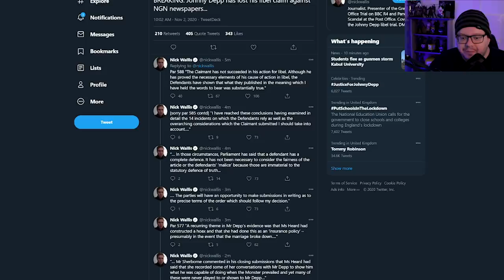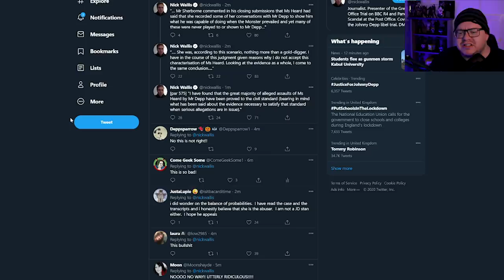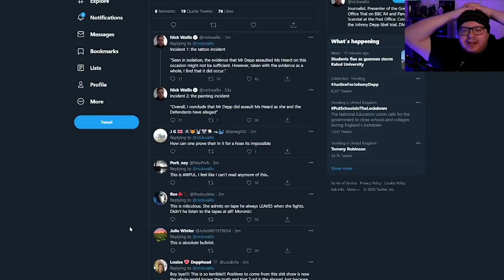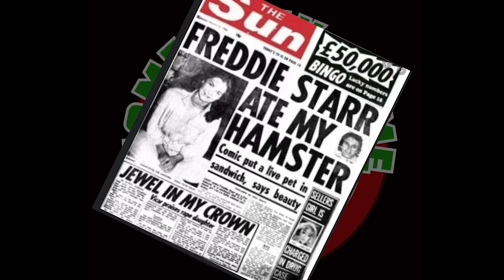Johnny Depp LOSES against THE SUN!! Justice has NOT been done here!